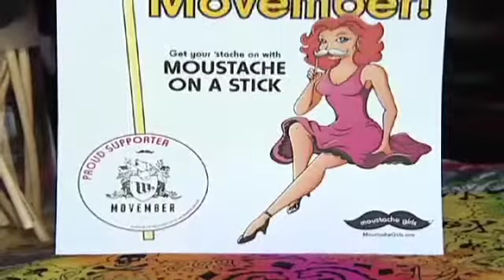Nov 15 Moustache Girls